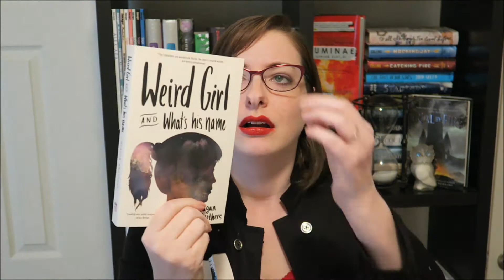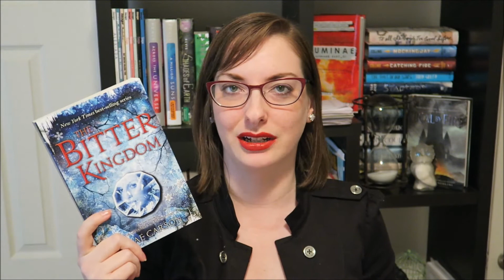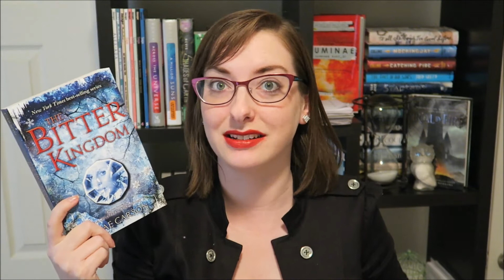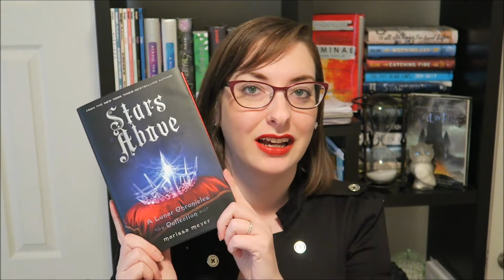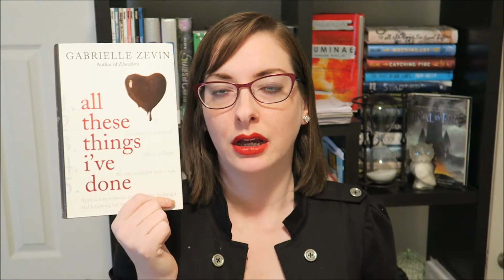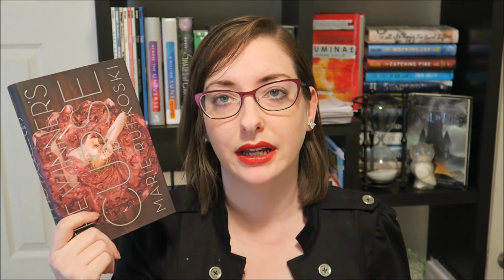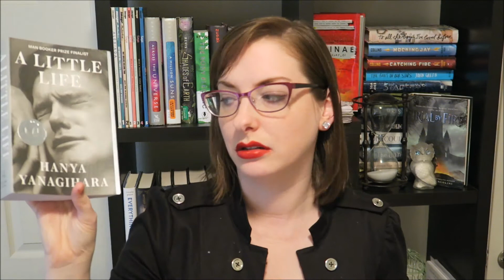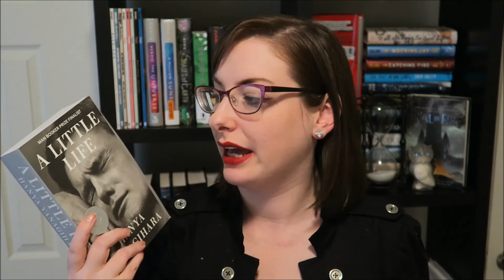Mid Feb Book Haul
CC

This video is mostly to stop myself from purchasing more books this month. I'm really forcing myself not to go on bookoutlet for the next several days.